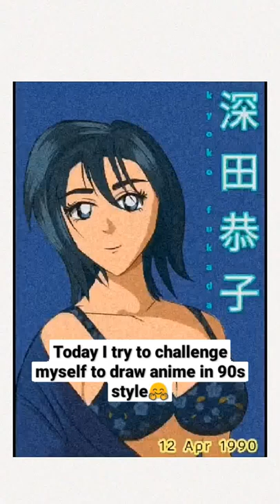Draw Japanese Model in 90's Anime Art Style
So, disini gw mau share ke lo hasil dari salah satu karya gw. Gw pake ibis paint x buat ngegambar 90s anime style ini. Semoga lo suka.